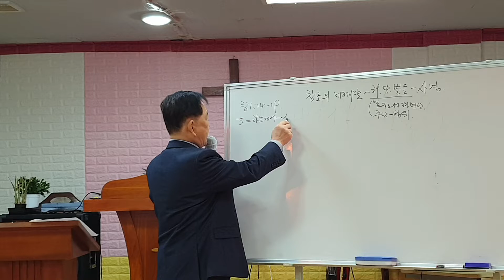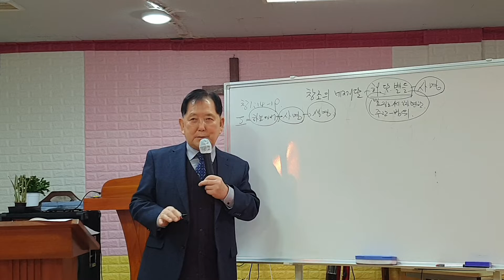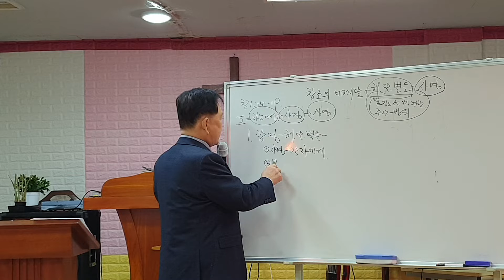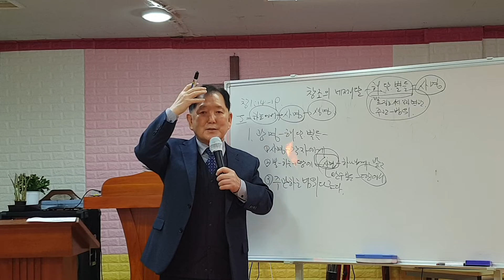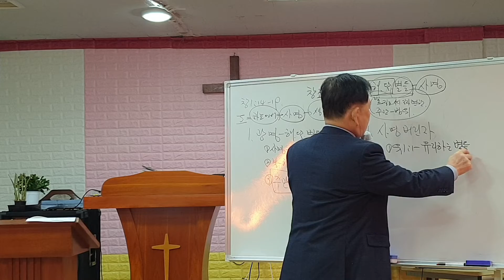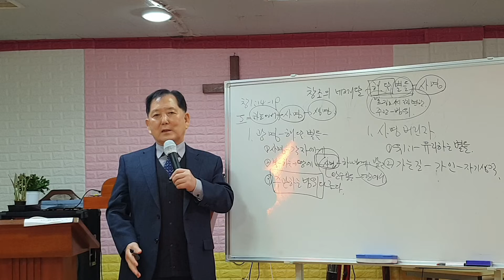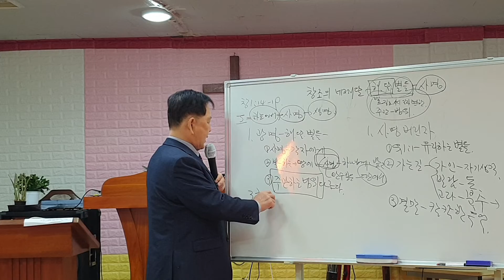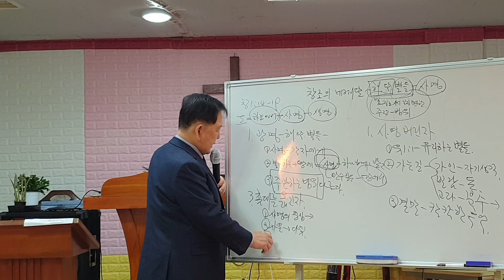22,3,27 주낮 창조의 네째날 해 달 별들 ~ 사명 창 1 : 14 ~ 19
1,   광명 ~  사명  하늘 주관
2,   버린자 ~ 유리 가는길 결말
3,   촛대를  옮기리라 ~  중심에서벗어남
              사울왕 다윗에게로   회개하라